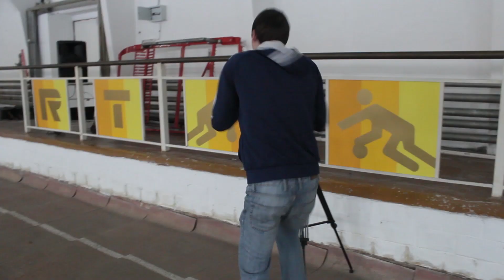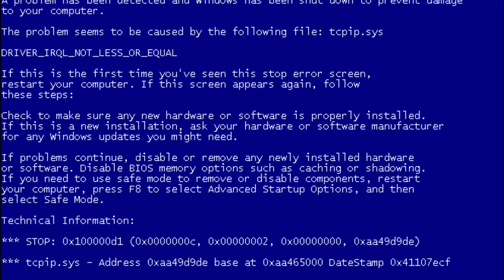Эдуард и СПОРТ Кормиловка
Спортивные мероприятия в Кормиловке . Эдуард устраивает опросы, а также пробует на себе некоторые виды спорта.
Вокруг царит море позитивных эмоций.